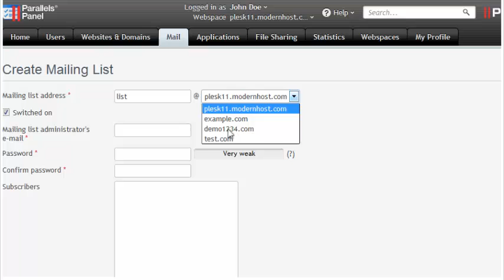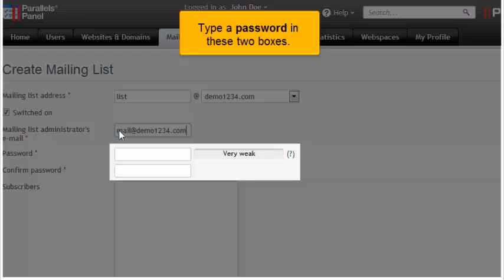How to create mailing lists in Plesk 11